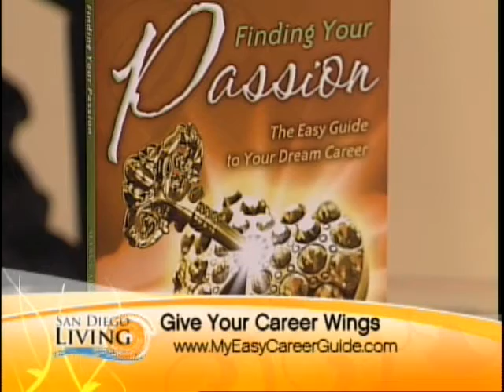Marcy Morrison of Careers with Wings is Interviewed by Renee Kohn of San Diego Living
Marcy Morrison of Careers with Wings Interviewed by Renee Kohn of Channel 6 San Diego Living about Marcy's book "FINDING YOUR PASSION: The Easy Guide to Your Dream Career" which is available on Amazon